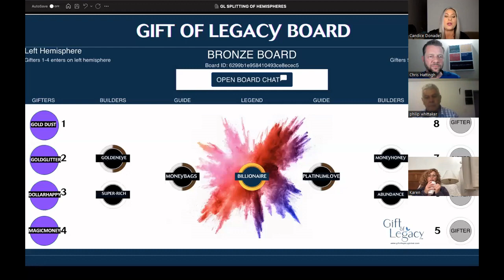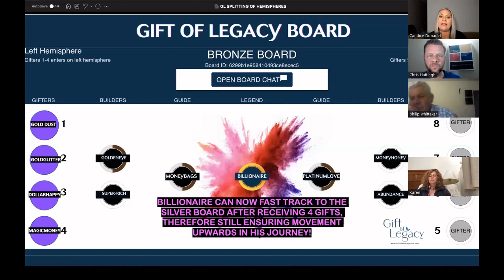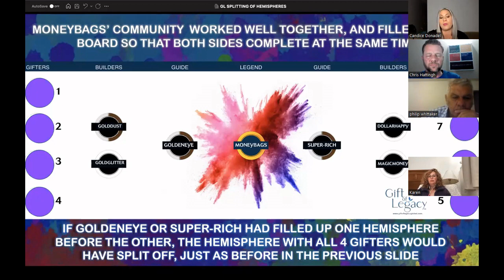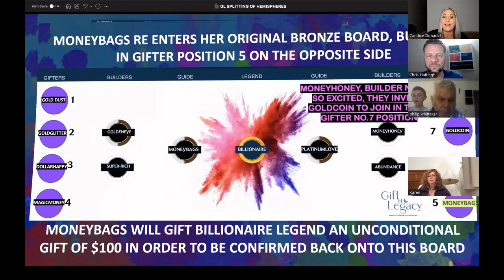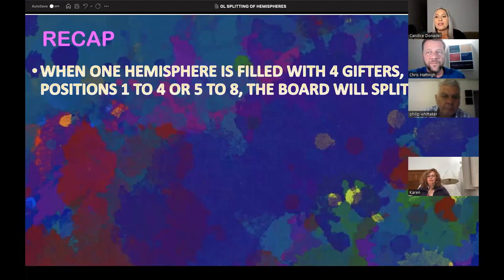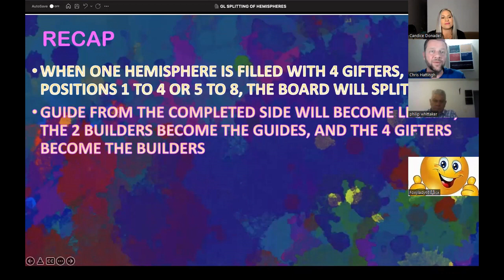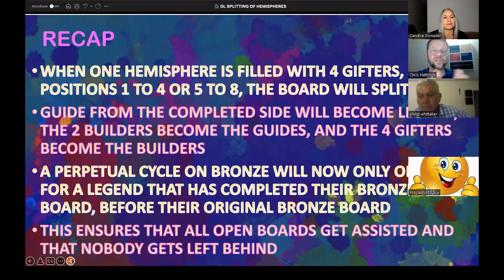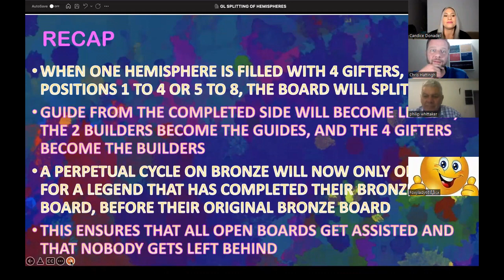GL Board Splitting at 4 Explanation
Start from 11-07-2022